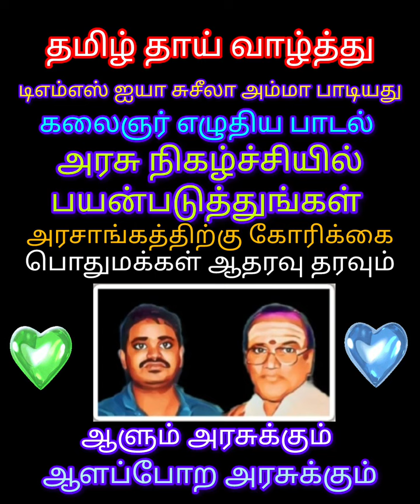டிஎம்எஸ் அய்யா சுசீலா அம்மா பாடிய தமிழ் தாய் வாழ்த்து பாடலை பயன்படுத்துங்கள் அரசுக்கு கோரிக்கை